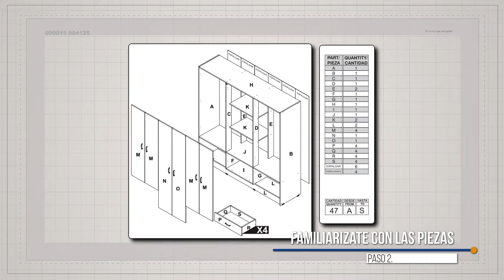Inval Video de Armado ARMARIO AM 19023_Español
Hemos desarrollado para ti, las herramientas necesarias para que armes tu mueble Inval ¡¡ En este video encontrarás el paso a paso con toda información¡¡  Si tienes dudas no dudes en contactarnos y juntos armaremos tu mueble.